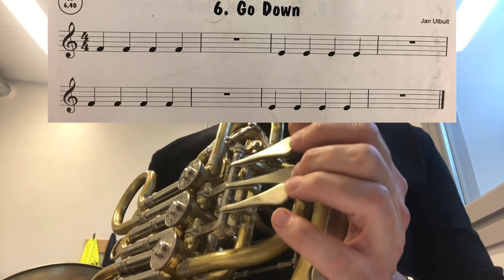Go down - valthorn